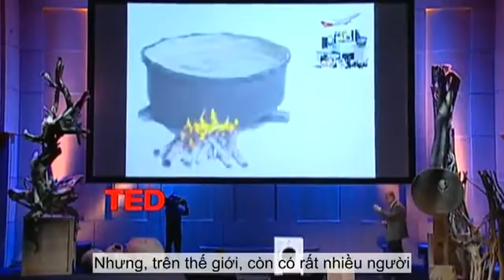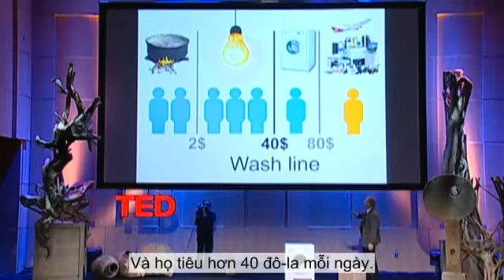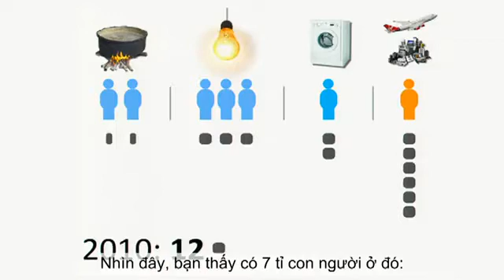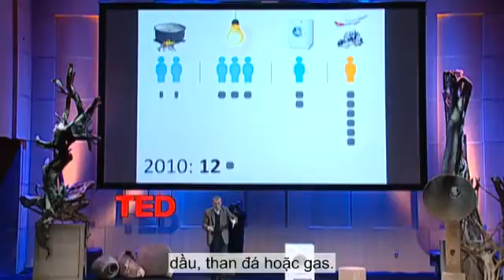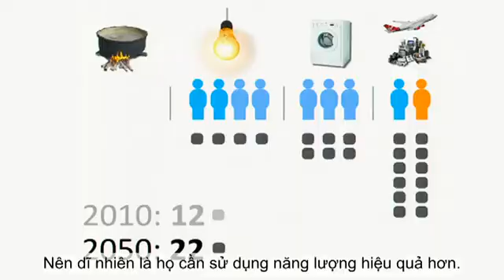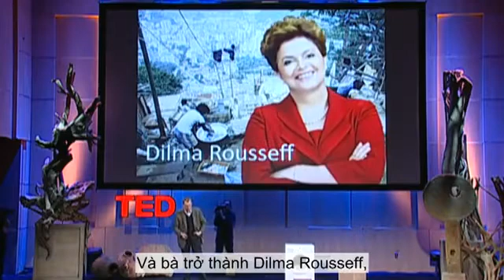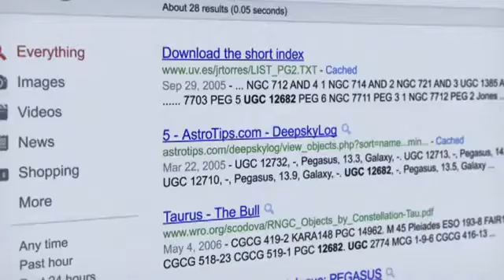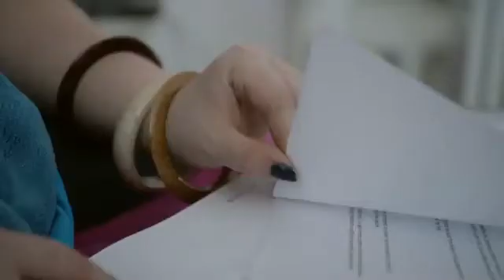Chiếc máy giặt kỳ diệu | Hans Rosling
Bạn chẳng bao giờ được thấy những dữ liệu thống kê được trình bày hấp dẫn đến như vậy. Với những biến động kịch tính và cấp bách, bậc thầy về thống kê Hans Rosling phá vỡ hết những điều hoang đường mà chúng ta thường nghĩ về nơi được gọi là "thế giới đang phát triển".